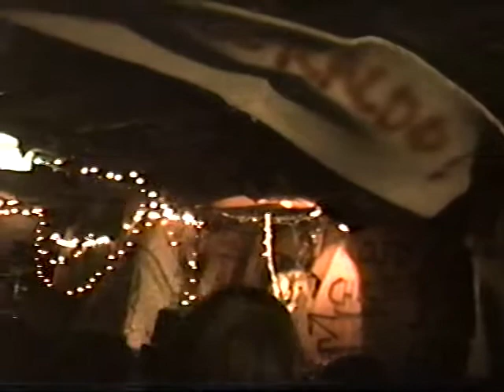REGRETTHEINFORMER cesspoolcastle aug09